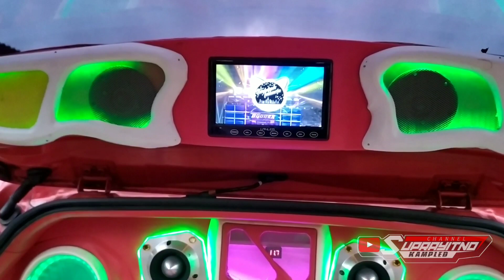Daihatsu Sigra !!! Modifikasi audio full music milik jaya_audio dampit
halo halo
modifikasi mobil pribadi sigra dengan audio super gila super horeg
pemilik adalah bos jaya_audio concept

semua pada heran lihat mobil ini super keren pokoknya

klik tombol locengnya biar kawan tidak ketinggalan vidio terbaru dari kami